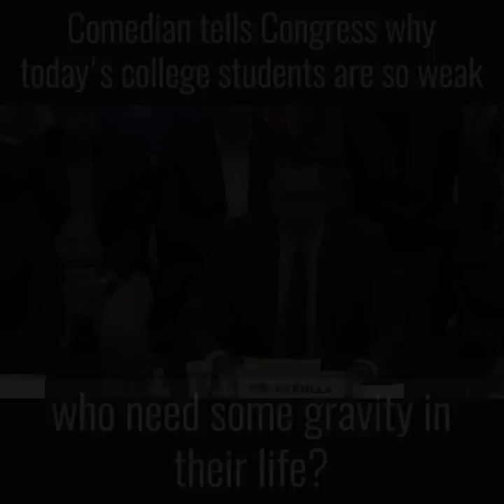Comedian tells Congress why today’s college students are so weak | The Daily Signal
Comedian Adam Carolla tells Congress what's wrong with college students today...